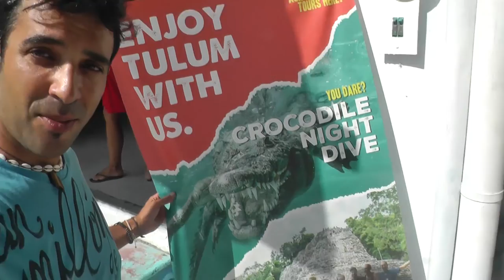Buceo nocturno con COCODRILOS en Tulum, México || Crocs night dive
Vlog 4 - Lo que no te puedes perder en Tulúm: Buceo nocturno con Cocodrilos en México. En tulúm se puede bucear en una gran variedad de increíbles cenotes como el Car Wash, el Cenote Dos Ojos, el Gran Casa... pero si hay un buceo terrorífico entre todos ellos es el buceo de noche entre cocodrilos en el Cenote Pozo Verde.
Esta es una actividad relativamente reciente que ha empezado a ofrecer en exclusiva la empresa de buceo hace poco tiempo y siempre para grupos muy reducidos de 1-3 personas ya que el buceo además de emocionante puede tener cierto riesgo que hay que controlar en la medida de lo posible. En pocos lugares del mundo se puede bucear con cocodrilos debido a que normalmente habitan en pozas fangosas en las que la visibilidad es nula y por tanto lo convierten en extremadamente peligroso. Sin embargo los cenotes de México tienen aguas cristalinas y con un visibilidad excelente, lo que los convierte en uno de los pocos buceos del mundo donde te puedes sumergir en el habitat de los cocodrilos y poder verlos y observarlos con cierta seguridad.

Nosotros lo hemos querido probar y en este vídeo te mostramos la adrenalina, los nervios, el miedo y la emoción que supone bucear completamente de noche en un cenote en el que viven varias familias de cocodrilos. A la incertidumbre de lo que puede ocurrir, la falta de visibilidad en el cenote de noche, el aspecto tétrico que ofrecen las raices  de los manglares y el fango del fondo del cenote se suma la presencia de cocodrilos de diferentes tamaños en este cenote, lo que lo hacen realmente espectacular. Varias familias de crocodiles viven aquí, desde cocodrilos babys a las madres cocodrilo de hasta 4 metros de tamaño.
En este vídeo te mostramos 2 cocodrilos que nos encontramos en esta inmersión nocturna además de todos lo preparativos necesarios para el buceo.

Many activities can de done in Tulum, México but one of the most incredibles one is  the Crocodile night dive, an amazing diving tour that only can be done in a few places around the world, and tulum is one of this spots where you can swim and dive in the habitat of the caimans and crocodiles.

Música por Jingle Punks.